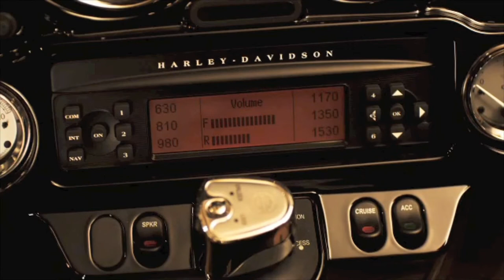Bumpus Harley-Davidson - BOOM! Audio Communication Headset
Talk to other riders or your passenger with ease. No more yelling or missed hand signals with the Harley-Davidson BOOM! Audio Communication Headset